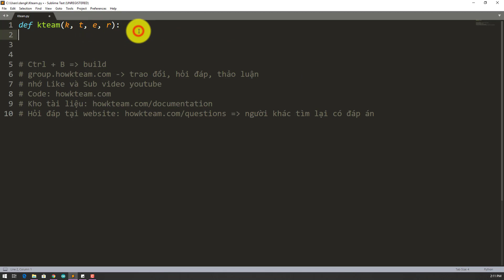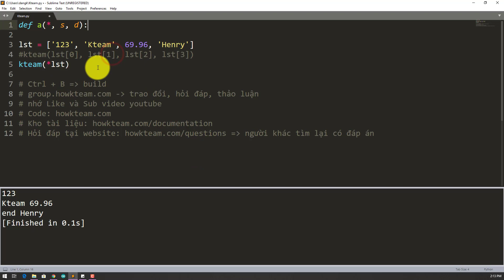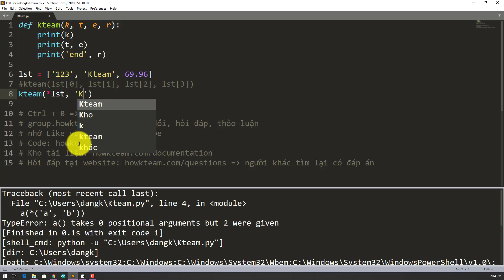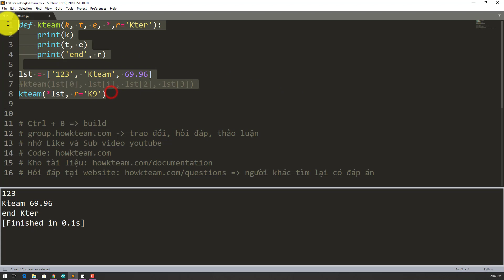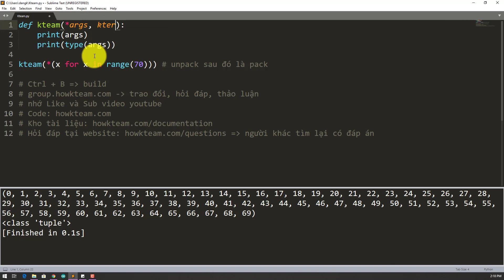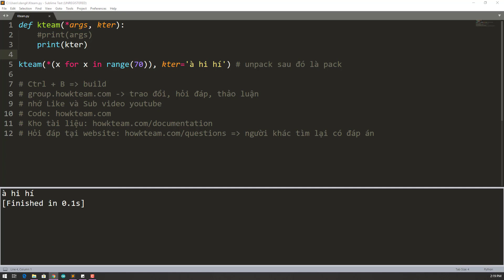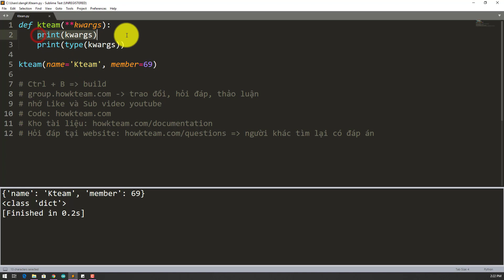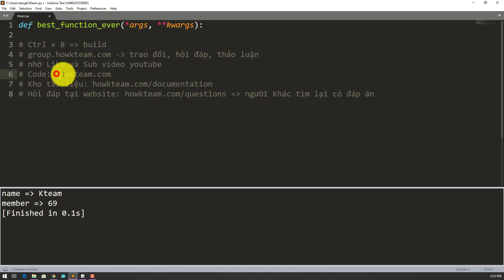[Khóa học lập trình Python cơ bản] - Bài 30: Function trong Python - Packing và unpacking | HowKteam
Bài sau:
[Khóa học lập trình Python cơ bản] - Bài 31: Function trong python Biến locals và globals | HowKteam

Âm thanh:
Two Step From Hell Colors Of Love